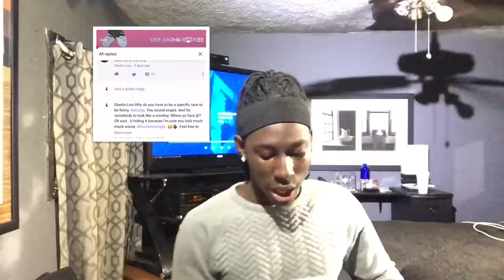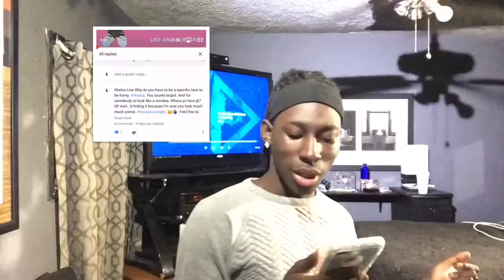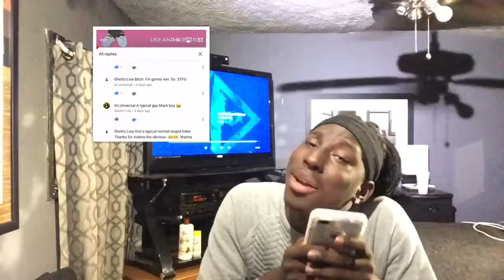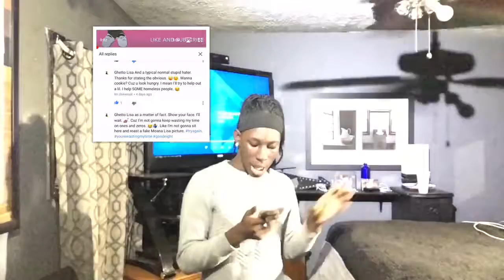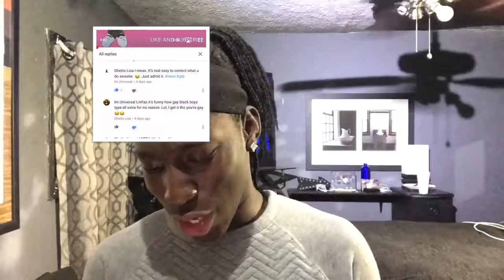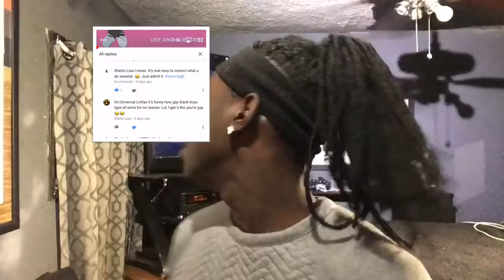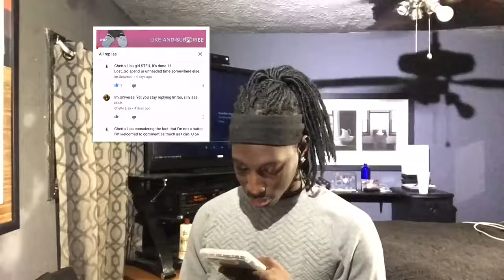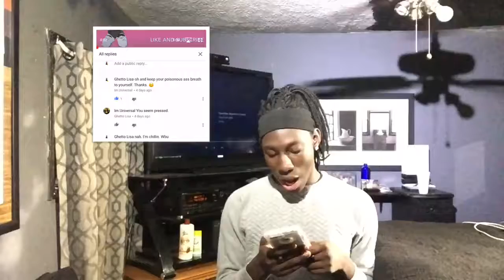This Hater B**tch